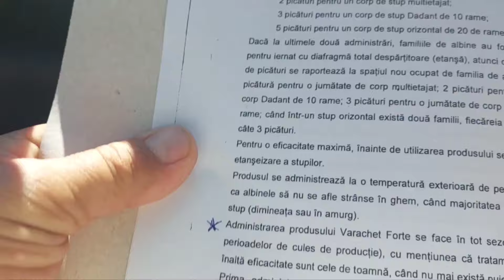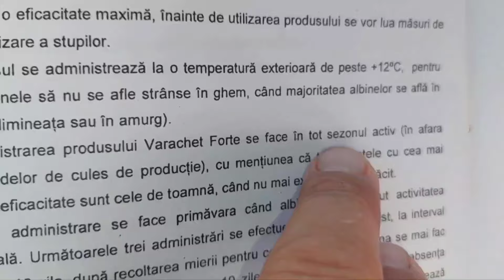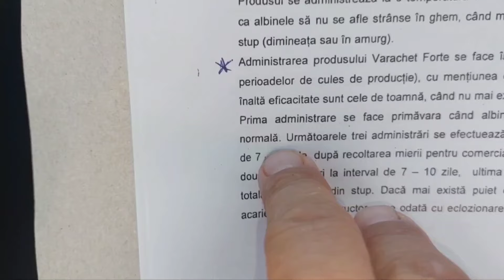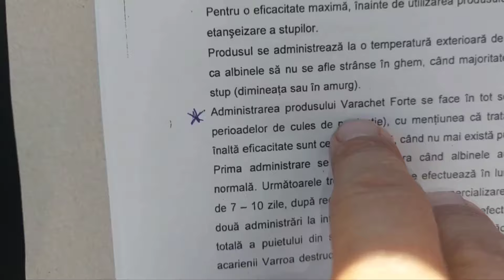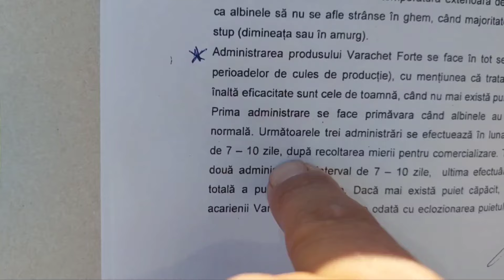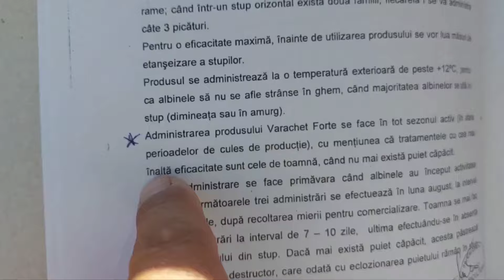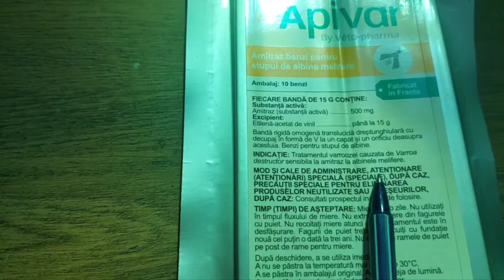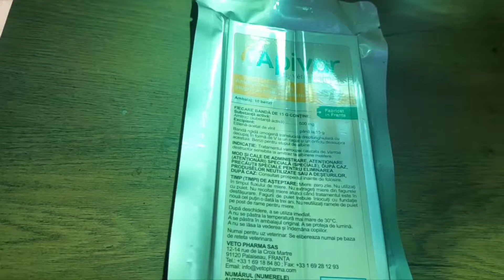Dosarul Varachetului si despre Apivar